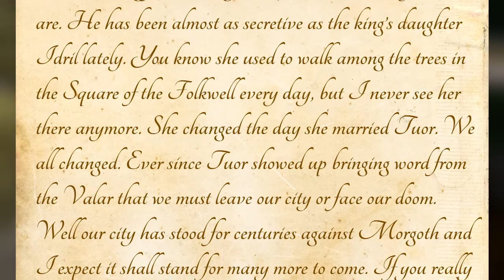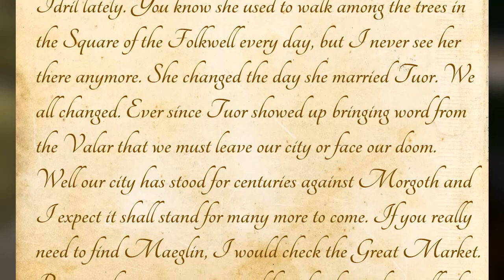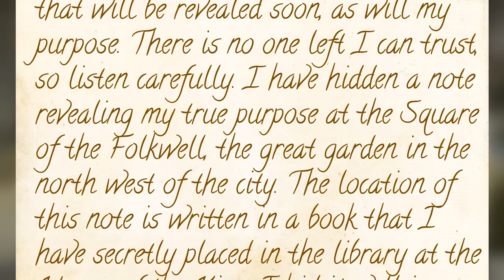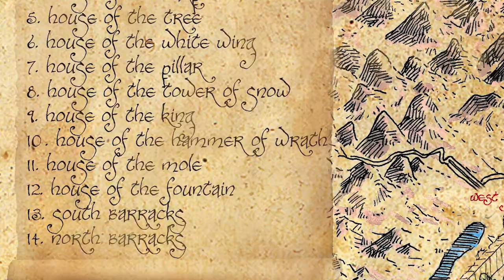Sys does... Minecraft: The Fall of Gondolin Part 3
Some classic LOTR themed action from MCMEAT (Minecraft Middle-Earth Adventure Team). Can we save Gondolin from its fate?

You can also catch me on twitter: @MikeSloanCreate

Any feedback on anything to do with the video is greatly appreciated also!

STARRING
Sysfailure
Shingo44